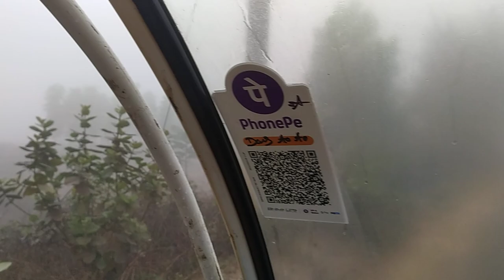Fog In Village Sides || 😳 Kuch Dikh Nhi Raha 😬|| debnath a2z vlog